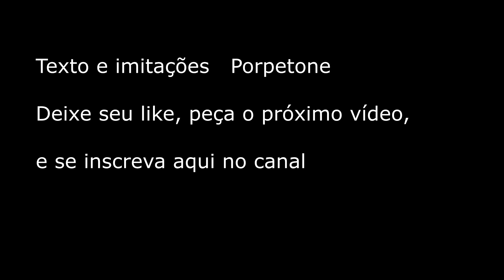Brasil e Peru Final Copa América com Porpetone 3